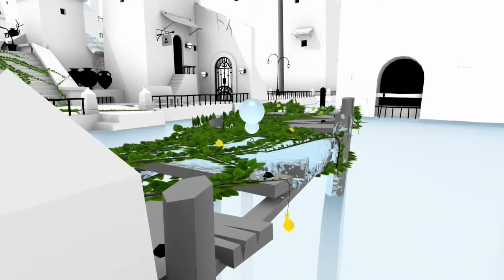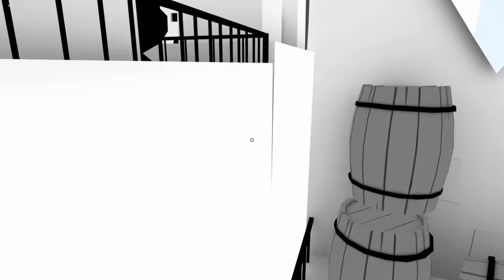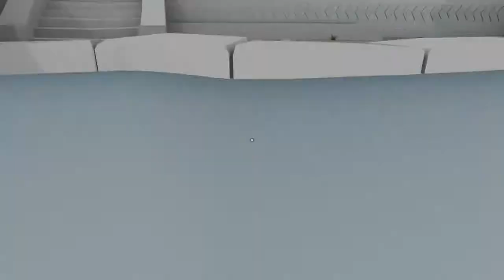The Unfinished Swan - 5 - Überall nur noch Ranken^^